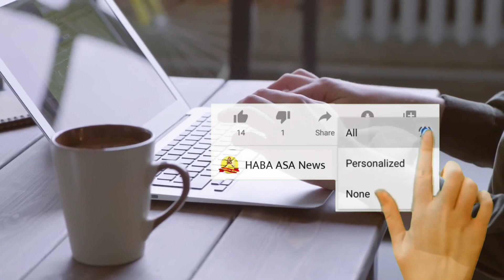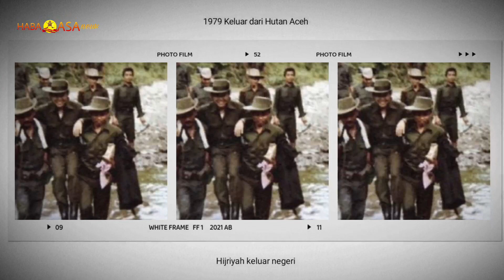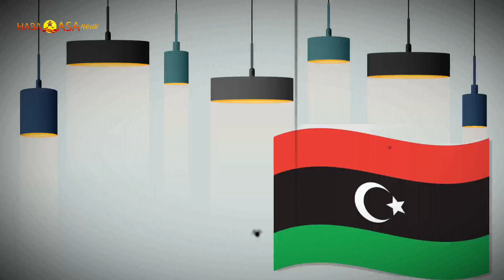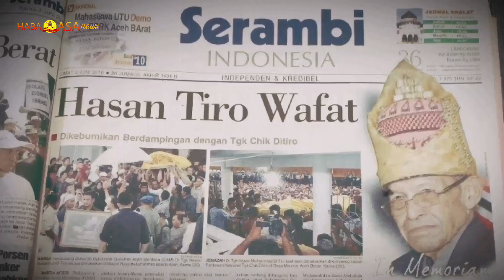Momentum Milad GAM, Inilah Kisah Hasan Tiro Membentuk Pasukan Militer Tangguh di Libya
Milad GAM dan Kisah Wali Nanggroe Membentuk Militer Tangguh di Libya